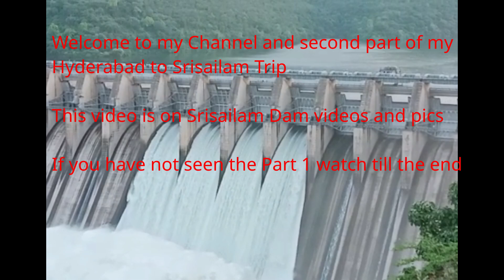Hyderabad to Srisailam Trip | Srisailam Dam | Travel vlog | Part 2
This is the second part of my Hyderabad to Srisailam Trip videos & Photos. This vlog you see the spectacular view of Srisailam Dam. If you have not seen the first part wait till the last you find the link.

Places Visited in this trip:
Srisailam
Mallikarjuna Temple
River Krishna
Pathala Ganga
Srisailam tiger reserve
Akkamahadevi cave
Srisailam Dam
Shikaresvara Temple
Bharamaramba Temple
Sakshi Ganapati
Chanchulakshmi tribal museum
Hathakeswara Temple
Octopus view point
Paladhara Panchadara